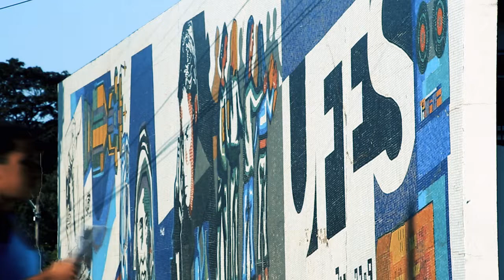Cães e gatos também podem doar sangue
Assim como humanos, ocasionalmente cães e gatos precisam de transfusões de sangue, e para isso dependem de doadores. Confira na reportagem quais as regras para que um pet possa doar sangue, e quais são os protocolos envolvidos no procedimento.

▶ Ficha técnica:
Reportagem: Américo Soares (Estudante de Jornalismo)
Interpretação em Libras: Joyce Karolina
Imagens: Arquivo Pessoal, Adobe Stock, Freepik, Pexels
Edição e legendas: Patrícia Garcia
Apoio: Camila Fregona